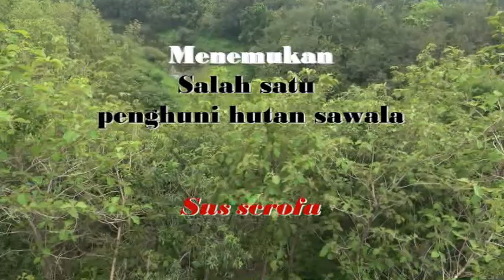sus scrofa , celeng dari hutan sawala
penampakan babi hutan,celeng yang terekam seorang pengunjung KHDTK Sawala Mandapa pada tanggal 14 Mei 2020.
selanjutnya direkam oleh penghuni kompleks SMK Kehutanan Kadipaten Pada Tanggal 16 Mei 2020